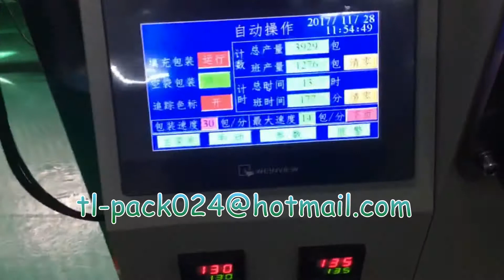Small packaging machine，Raisins packaging machine with four head linear,Raisin packing machine